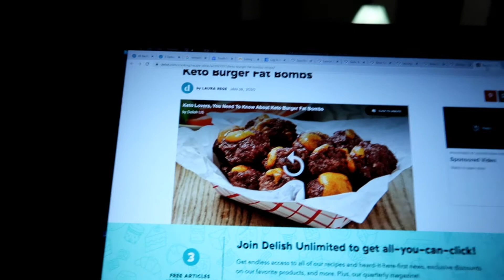The people might be shocked to hear...